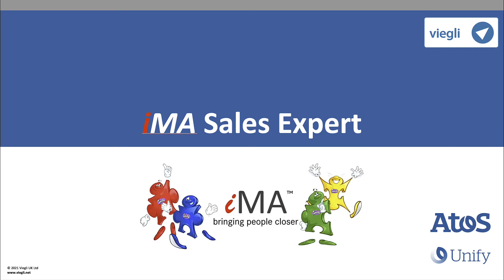iMA Teaser Video One